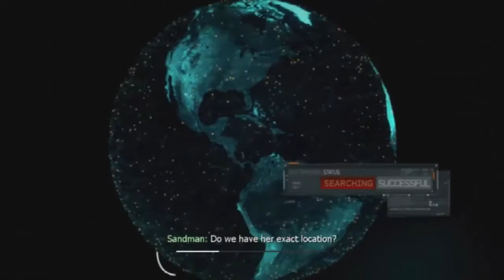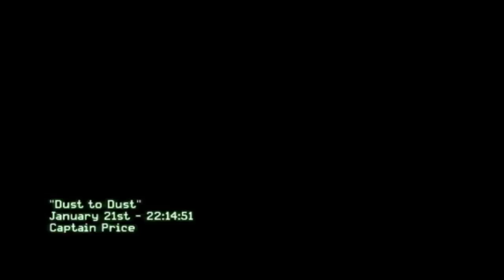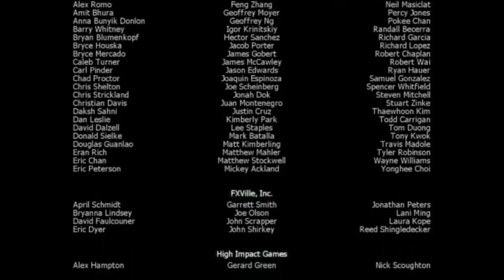Call of Duty: Modern Warfare 3 Walkthrough Part 4 Ending With Commentary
iCall of Duty: Modern Warfare 3 Walkthrough Part 4 Ending With Commentary
Call of Duty: Modern Warfare 3 (stylized as Call of Duty: MW3) is a first-person shooter video game, jointly developed by Infinity Wardf  and Sledgehammer Games, with assistance from Raven Software, and published by Activision. The game was released worldwide in November 2011 for Microsoft Windows, the Xbox 360, PlayStation 3, and Wii. It is the third installment in the Modern Warfare saga, a direct sequel to 2009's Call of Duty: Modern Warfare 2, and the eighth Call of Duty installment. A separate version for the Nintendo DS was developed by n-Space, while Treyarch developed the game's Wii port. In Japan, Square Enix published the game with a separate subtitled and dubbed version.